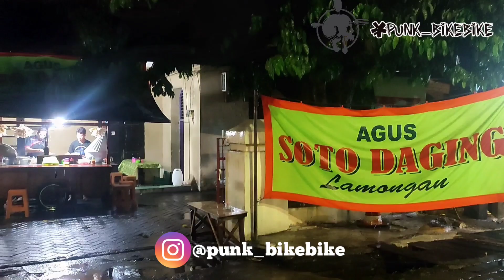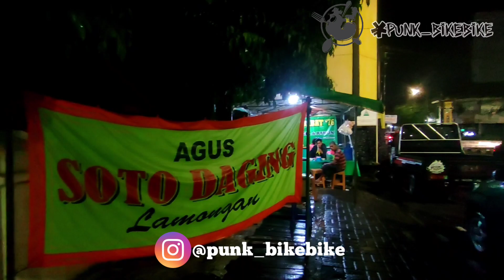MAKANAN RECOMENDED SIDOARJO 2021!!!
Cp: @dimasphoto.in untuk info makanan recomended yg bisa kami ulas yomama, salam makan dan bersepeda